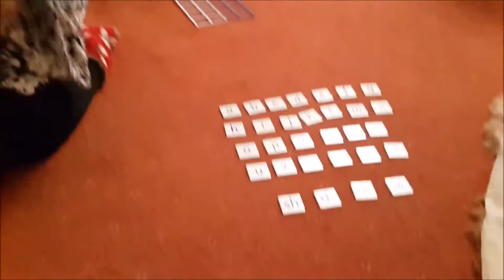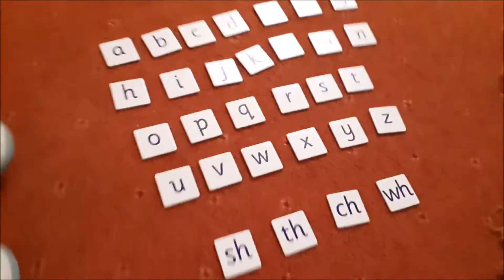SNOW INTERRUPTS CLASS! WCT Daily Vlog.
Happy November 2016! DAY 678 of Dance 365 & DAY 313 of Daily Vlogging in 2016! Today we hung out at home, played some games and did some more alphabet learning, until it snowed!